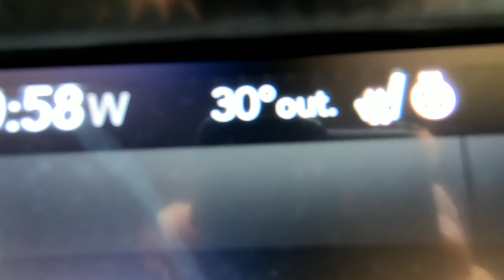Im Taking the HELLCAT to Vegas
Do you think I should Take it to Vegas?